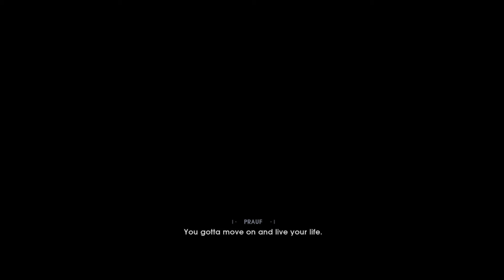Star Wars Jedi Fallen Order Part 1 : A Vast Galaxy, Scrapping To Hide..OH MY! We Are Gonna Be Hunted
Padawan relaxation in part 1

PlayStation 4 Star Wars Jedi Fallen Order

Just a normal day until...we are now wanted

Recorded on the PlayStation 4 in 720p
Welcome to a new galaxy where force is real! and it looks sooo beautiful in space...our job is to scrap old vehicles and ships to hide who we truly are... Looks like trouble is on it's way..just when we just want to relax and not worry on who is looking at our backs. BAM MY GOODNESS!! we have a lightsaber!! right? or did we not get one before the purge? Join me on the adventure of a jedi..while trying to not get hunted and killed
Thanks to Respawn Entertainment on allowing us to venture through the galaxy to feel the force and also...use a lightsaber!